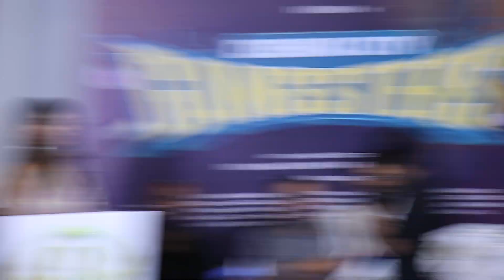REDIN KINSLEY SPEECH AT CHENNAI GANGSTERS TRAILER&AUDIO LAUNCH EVENT | VAIBHAV